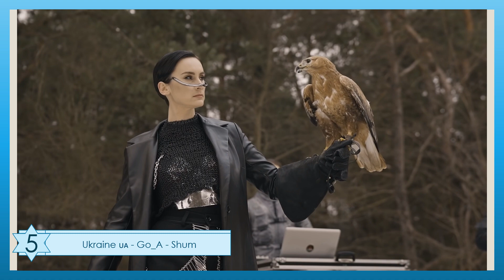EUROVISION 2021 MY TOP 39 (NEW MALTA, AZERBAIJAN AND GEORGIA)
My Top 39 of Eurovision Song Contest 2021. (NEW MALTA, AZERBAIJAN AND GEORGIA)
Which is your favorite act so far?

Belgium: Hooverphonic - The Wrong Place
Croatia: ALBINA - Tick-Tock
Cyprus: Elena Tsagrinou - El Diablo
Czech Republlic: Benny Cristo - omaga
Denmark: Fyr & Flamme - Øve os på hinanden
Finland: Blind Channel - Dark Side
France: Barbara Pravi - Voilà
Germany: Jendrik - I Don't Feel Hate
Greece: Stefania - LAST DANCE
Ireland: Lesley Roy - Maps
Italy: Maneskin cantano - Zitti e buoni
Israel: Eden Alene - Set Me Free
Lithuania: The Roop - Discoteque
Moldova: Natalia Gordienko - SUGAR
Norway: TIX - Fallen Angel
Portugal: The Black Mamba – Love is on My Side
Romania: ROXEN - Amnesia
Russia: Manizha - Russian Woman
San Marino: Senhit - Adrenalina
Serbia: Hurricane - LOCO LOCO
Slovenia: Ana Soklič - Amen
Spain: Blas Cantó - Voy a quedarme
Swedem: Tusse - Voices
The Netherlands: Jeangu Macrooy - Birth Of A New Age
Ukraine: GO_A - Shum
United Kingdom: James Newman - Embers